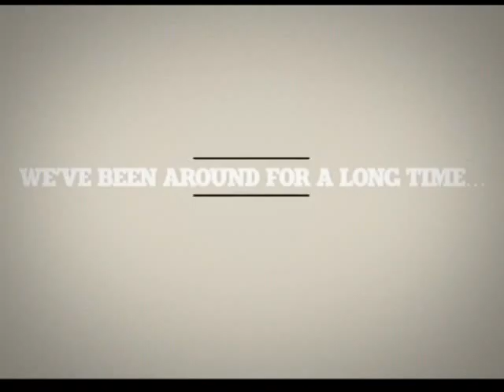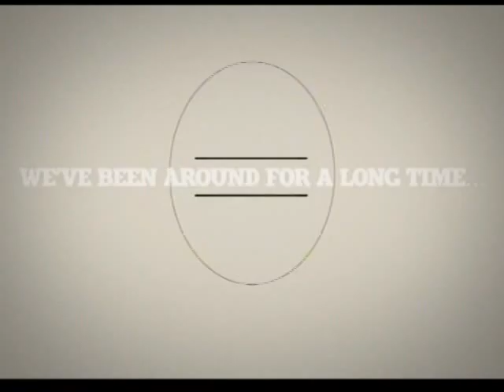Jeremy Mckay #3 Second Half game vs UNA